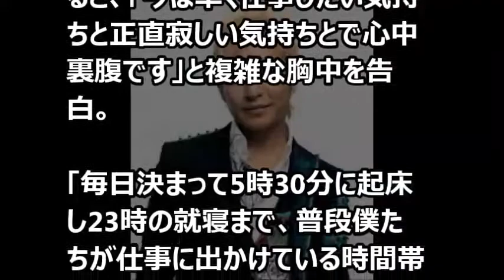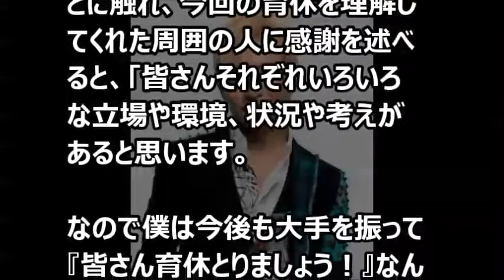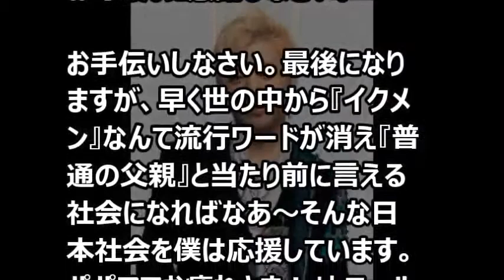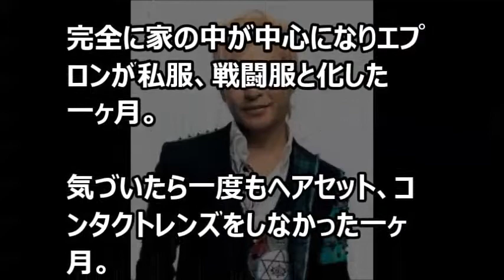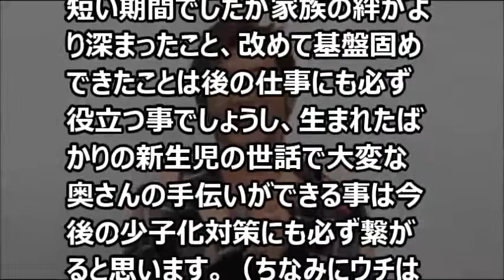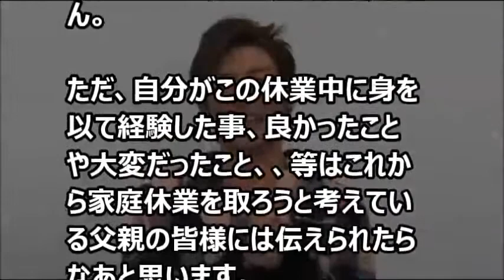【芸能界感動話】つるの剛士の育休ブログに感激の嵐 ステキすぎ！記事+ブログ【涙・感動の話】『涙あふれて』【感動する話】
今日の動画⇒【芸能界感動話】つるの剛士の育休ブログに感激の嵐 ステキすぎ！記事+ブログ【涙・感動の話】『涙あふれて』【感動する話】

【涙・感動の話】俺がスポーツバイク専門店で働いてて 一見さんで入ってきた女の子が嫁『涙あふれて』【感動する話】

【芸能界感動話】【必読】欽ちゃんの教え  自分の運を上げたいときは「これ」だよね。【涙・感動の話】『涙あふれて』【感動する話】

1人の女子学生が安い中古のスクーターが欲しいと来店した【感動する話】